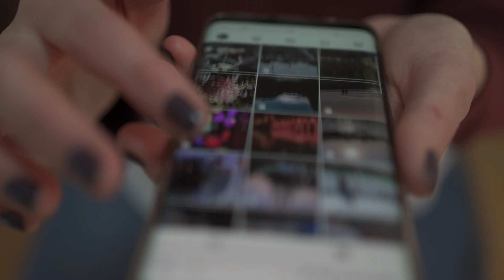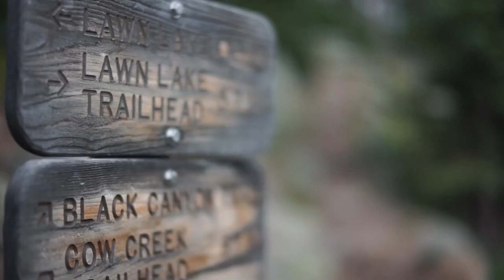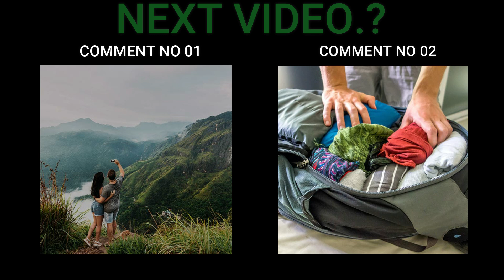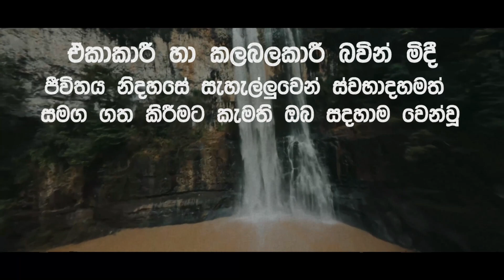10 Reasons you hate camping and how to fix them in sinhala | TRAVELGEARS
TRAVELGEARS - Rathnapura

Camping Locations | උපකරණ | Tips
ගැන විස්තර දිනපතාම කෙටියෙන් දැනගමු🌳

In this thought-provoking YouTube video, we delve into the reasons why some people harbor a dislike for camping, despite its widespread popularity among outdoor enthusiasts. From discomfort with bugs and wildlife to concerns about safety and hygiene, we uncover the diverse factors that contribute to this sentiment.

Join us as we navigate through common misconceptions and anxieties surrounding camping, offering insights and perspective on how to address these concerns. Whether it's the fear of roughing it in the great outdoors or the discomfort of sleeping in a tent, we aim to shed light on the underlying reasons behind the dislike for camping.

Through candid discussions and expert opinions, we seek to foster a deeper understanding of the challenges and barriers that prevent some individuals from embracing the camping experience. By acknowledging these concerns and offering practical solutions, we hope to inspire more people to step out of their comfort zones and explore the joys of outdoor living.

Watch now and join the conversation on why camping isn't everyone's cup of tea.